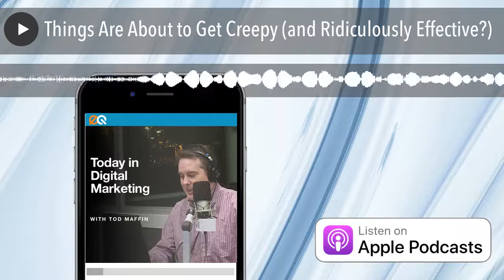Things Are About to Get Creepy (and Ridiculously Effective?)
Instagram removes a popular tactic of social media community managers… here’s why your brand’s web site suddenly got a lot of traffic today, Spotify’s new patent is equal parts creepy and potentially ground-breaking in terms of marketing, and TikTok cozies up to agencies. Wait, no, scratch that. Just one agency.

 • Enjoying the Show? Rate/Review Us!

 • Join Our Free Slack Community

 • About Us: Ads / Classifieds • Transcripts • Leave a Voicemail

 • Follow Tod: Twitter • LinkedIn • TikTok • Twitch

More Info on the Stories Covered:

• Spotify Patents Speech Recognition Tech (Patent PDF here )
• Instagram Testing No More Shared Feed Posts In Stories
• Filtering Referral Spam
• All Core Web Vitals Must Be Met For Ranking Boost
• Jon Loomer’s “Facebook Ads and iOS 14” Course
• Google’s Course on Apple’s iOS Changes to Tracking
• Facebook Ad Category Exclusions
• TikTok and WPP
• Quiz Answer: Embedded Videos and SEO

Today in Digital Marketing is hosted by Tod Maffin and produced by engageQ digital . or wherever you get your podcasts. (Theme music by Mark Blevis . All other music licensed by Source Audio.)